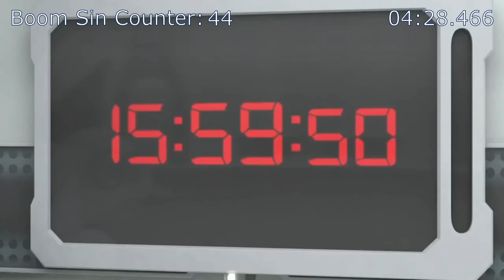(Parody) Everything Wrong With Sonic Boom - Don't Make Me Angry in 5 Minutes or Less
It's more relentless torture, but at least we get Eggman's cutest little alter-ego.
Also, Beth may be the only villager I actually like. She deserves her own episode.

It's about time I published this! Procrastination, college coursework, and I had to replace my mic cable (and deal with annoying buzzing), all reasons to blame.

To qualify as fair use, this video is both a parody of the Everything Wrong With series by CinemaSins and a humorous commentary on Sonic Boom, which is copyright Sega and Technicolor Animation Productions. I have nothing against this show and consider it awesome in some aspects.